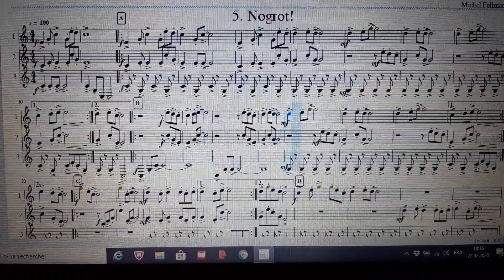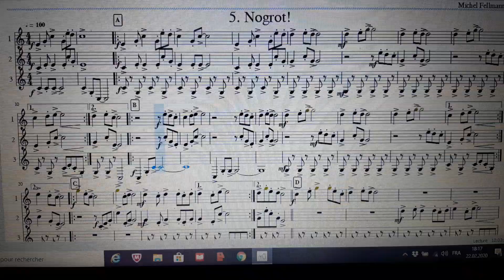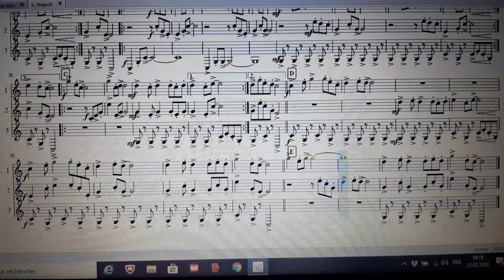Nogrot! - Michel Fellmann